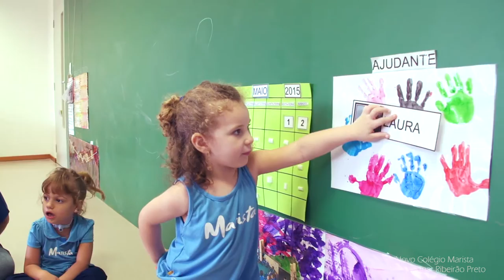Colégios Maristas: Conheça o Jeito Marista Champagnat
Inspirado em valores sólidos e acompanhando as mudanças da sociedade, o Colégio Marista Champagnat, integrante da Rede de Colégios do Grupo Marista, foi inaugurado no final de 2014, no bairro Saint Gérard, em Ribeirão Preto. Os diferentes espaços do colégio foram planejados para intensificar as relações com o aprender e o desenvolvimento do sentimento de pertença.

O Colégio já atende a Educação Infantil, e em 2016 acolherá o Ensino Fundamental.